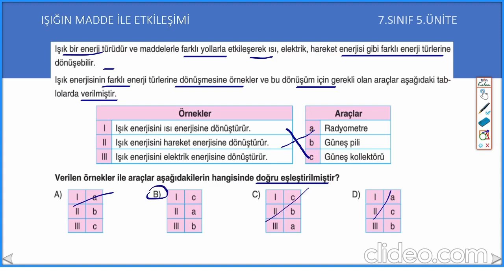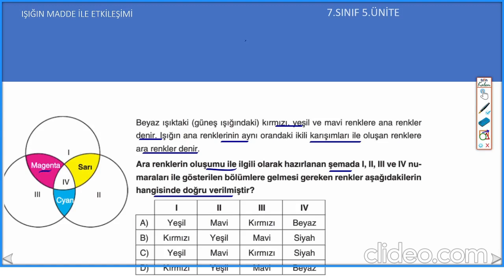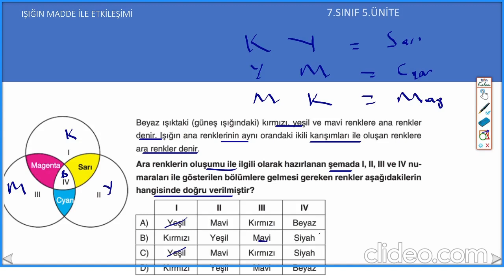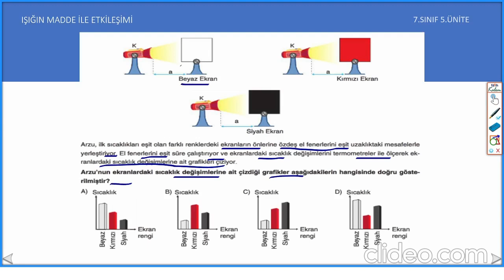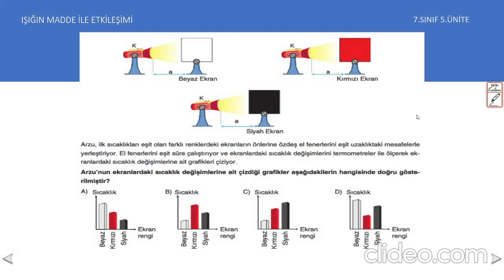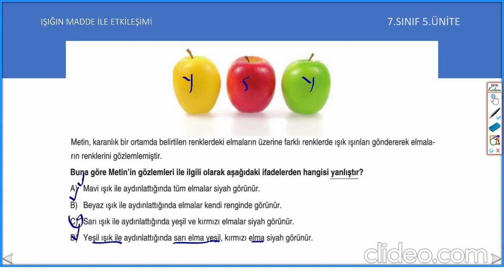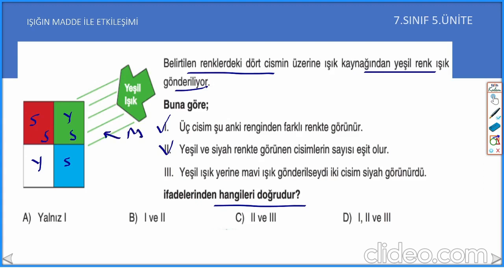7. Sınıf 5.Ünite Işığın Madde ile Etkileşimi-1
Fen bilimleri çalışmaları, 7. Sınıf 5.Ünite Işığın Madde ile Etkileşimi